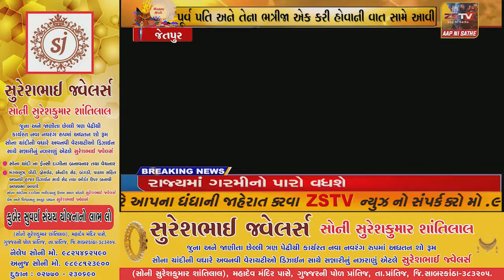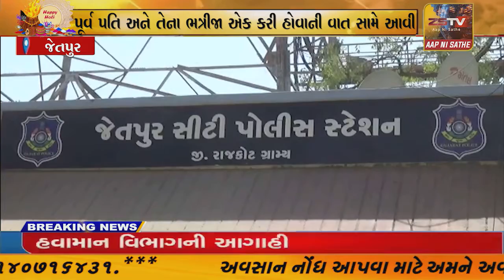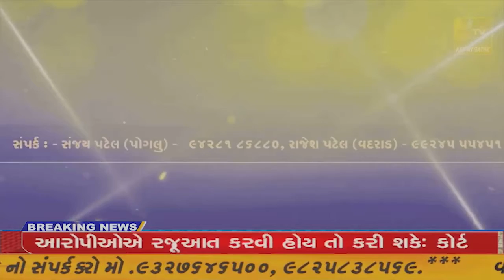- જેતપુરમાં 2 દિવસ પહેલા થયેલ એક મહિલાની હત્યા પાછળ તેના પૂર્વ પતિ અને તેના ભત્રીજા એક કરી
- જેતપુરમાં 2 દિવસ પહેલા થયેલ એક મહિલાની હત્યા પાછળ તેના પૂર્વ પતિ અને તેના ભત્રીજા એક કરી હોવાની વાત સામે આવી //zstv